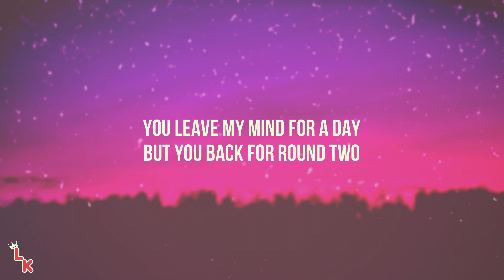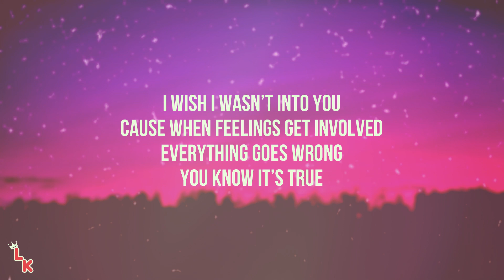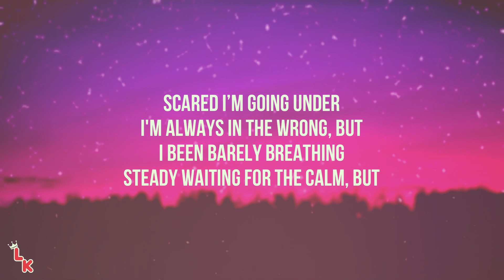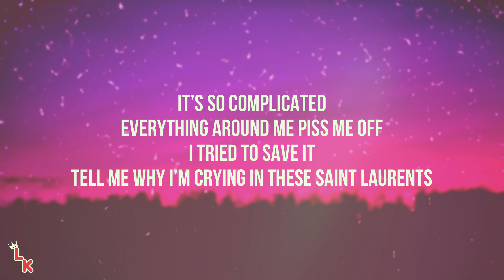Koi - YSL (Lyrics)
• Follow Koi •

{Lyrics}
It’s so complicated (complicated)
Everything around me piss me off (off)
I tried to save it (I tried to save it)
Tell me why I’m crying in these Saint Laurents (yeah, yeah)
These Saint Laurents
Tell me why I'm crying in these Saint Laurents
YSL, YSL, YSL
Yeah

[Verse 1]
I should be worried about myself
Instead of worried about you
I been up all night in these YSL boots
You leave my mind for a day
But you back for round two (yeah)
I wish I wasn’t into you
Cause when feelings get involved
Everything goes wrong
You know it’s true (yeah, yeah)
Don't call me that
Just call me back

[Chorus]
I been crying in my YSL
In my Saint Laurent
I know it piss you off
In my Saint Laurents
I know it piss you off (yeah, yeah)
But you back for round two (yeah, ayy, yeah)

[Verse 2]
I been crying in these YSL boots, got me up now
Spotify checks got me up in a truck now
Balenciaga tags, I just need that brand new bust down
My guy got the gas every time I go to touch down
Scared I’m going under
I'm always in the wrong, but
I been barely breathing
Steady waiting for the calm, but
Nothings working out (out)
I need to figure things out

[Outro]
It’s so complicated
Everything around me piss me off
I tried to save it
These Saint Laurents
YSL, YSL, YSL